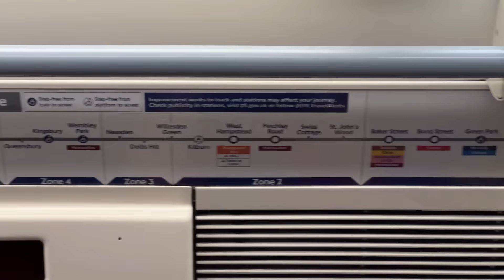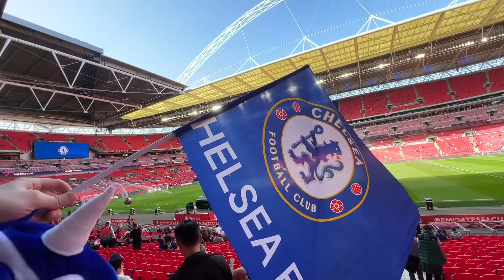Chelsea vs. Liverpool - Finale Stadionvlog 🏆 | KRIMI IM WEMBLEY | ViscaBarca